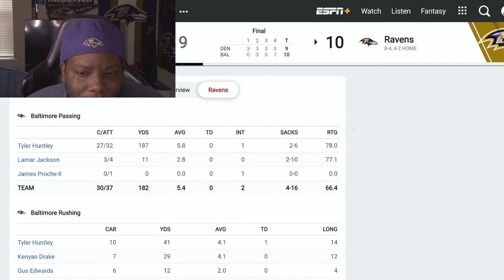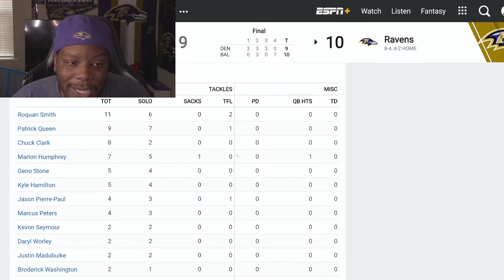RAVENS ARE IN TROUBLE ONCE AGAIN THOUGHTS VS BRONCOS POSTGAME THOUGHTS 😴💤